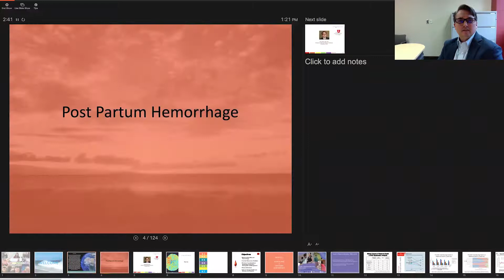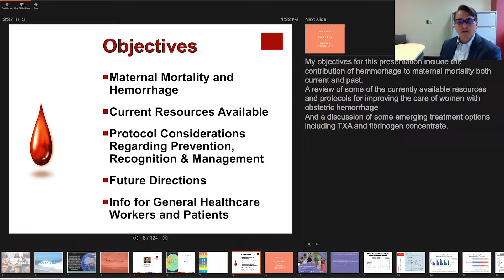Post Partum Hemorrhage Welcome| Health4TheWorld Academy